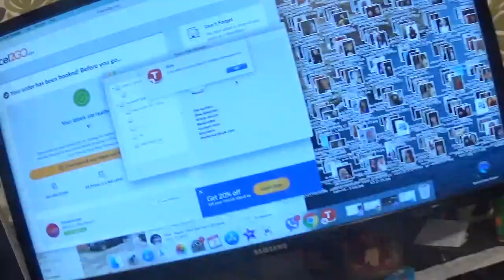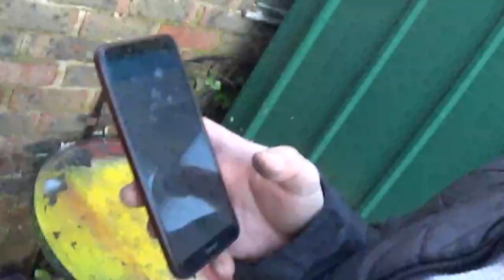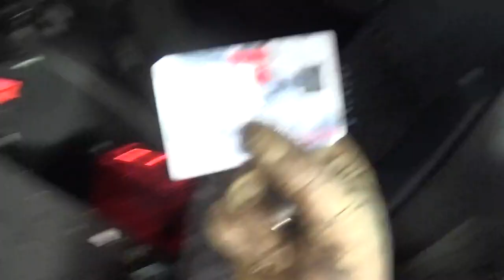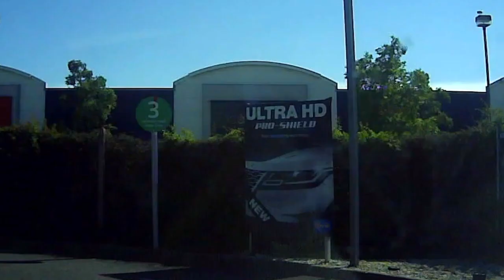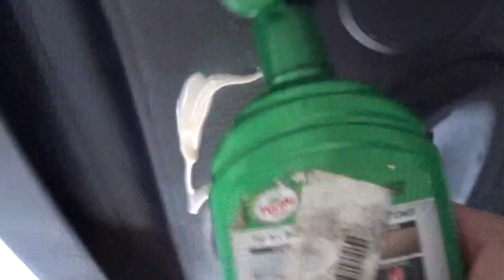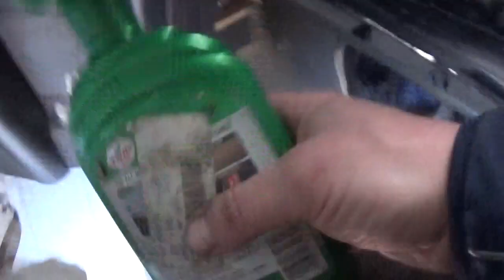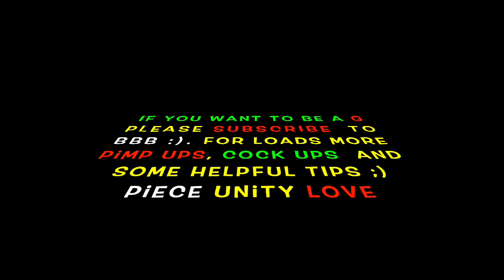BBB episode 47- to save your BEHIND you have to be on da GRIND!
Breaking up Up our beloved E36 convertible, taking off (with a lot of pain in the A$$) and selling M3 Wheels
 Packing body parts and teaching you homies some Russian :)